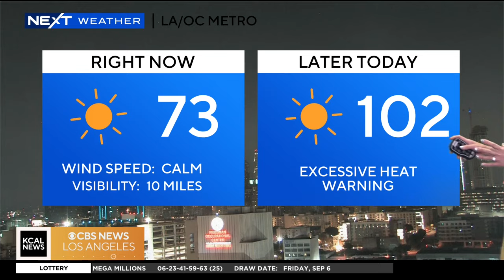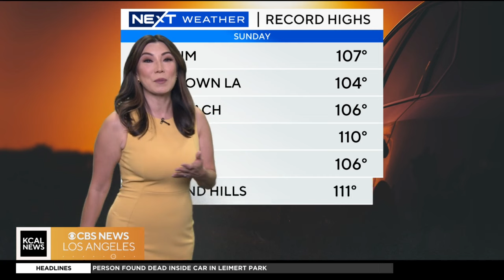Amber Lee's 5 a.m. forecast | NEXT Weather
Excessive heat warnings remain through Monday evening with cooler temperatures beginning Tuesday.